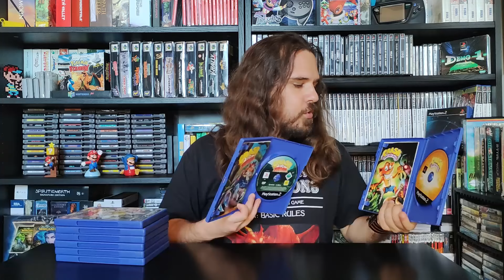PICKUPS INCRÍVEIS de PlayStation 2 - Retro Raider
Parcerias:

● CSTech (código "Retro Raider" para portes gratuitos em compras superiores a 70%)